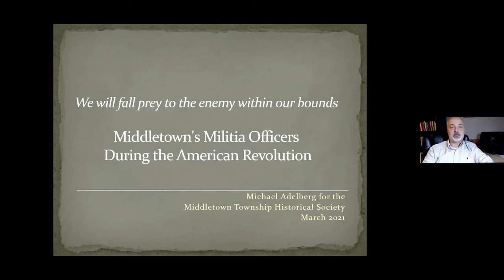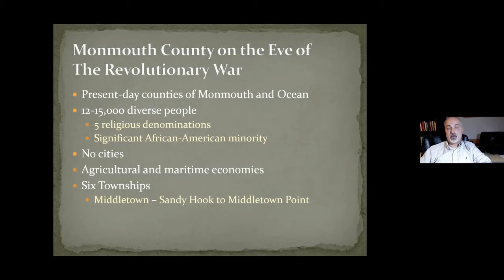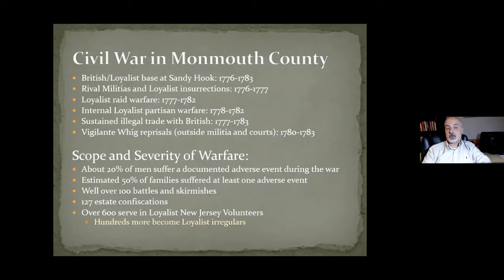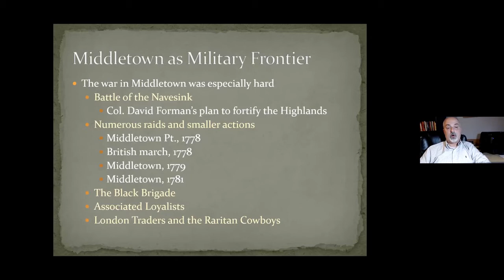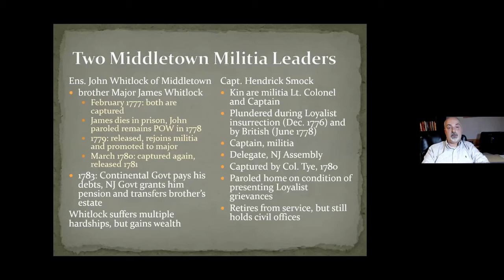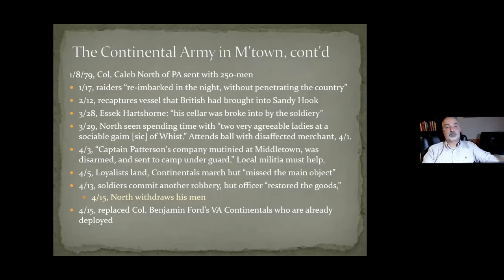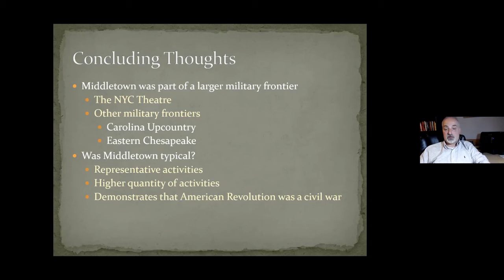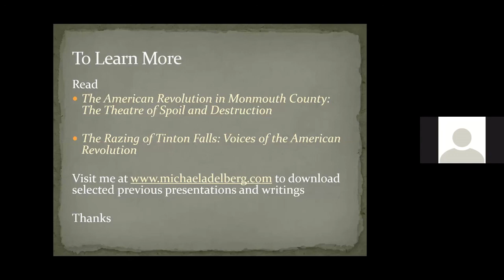MTHS Speaker Series: Middletown's Militia Officers of the Revolution, presented by Michael Adelberg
Author and historian Michael Adelberg spoke to the Middletown Township Historical Society (NJ) about the tribulations of Middletown's militia officers, and how the town was affected by the Revolution. March 15, 2021.